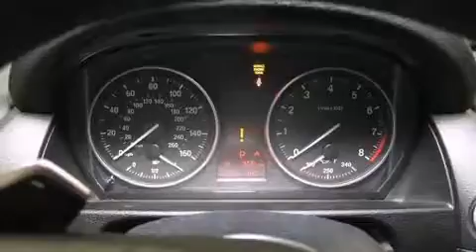2015 BMW X1 xDrive35i in Portland, OR 97201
BMW Portland
2001 SW Jefferson St (DA3228)

Climb inside the 2015 BMW X1 xDrive35i. With less than 10,000 miles on the odometer, this model delivers an exhilarating ride without compromising ultimate luxury! Smooth gearshifts are achieved thanks to the 3 liter 6 cylinder engine, and all wheel drive keeps this model firmly attached to the road surface. Well tuned suspension and stability control deliver a spirited, yet composed, ride and drive Turbocharger technology provides forced air induction, enhancing performance while preserving fuel economy. Top features include front bucket seats, front and rear reading lights, a rear window wiper, 1-touch window functionality, telescoping steering wheel, heated door mirrors, power windows, and power front seats. With high intensity discharge headlights illuminating your path, you'll always appreciate maximum visibility. For drivers who enjoy the natural environment, a power moon roof allows an infusion of fresh air. Side curtain airbags deploy in extreme circumstances, shielding you and your passengers from collision forces. It also arrives with a Carfax history report, providing you peace of mind with detailed information. Our sales staff will help you find the vehicle that you've been searching for. We'd be happy to answer any questions that you may have. Come on in and take a test drive!